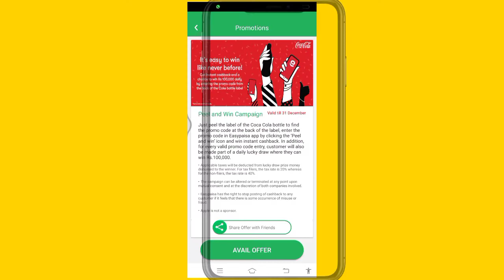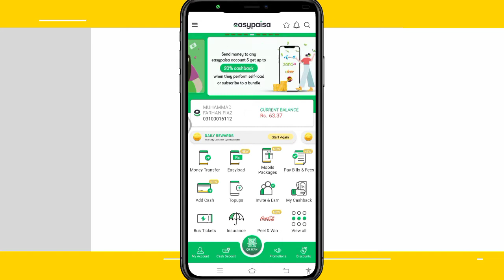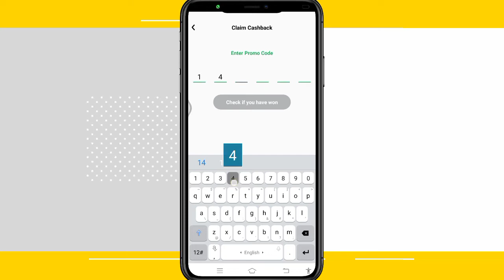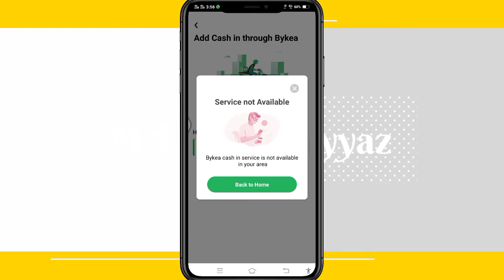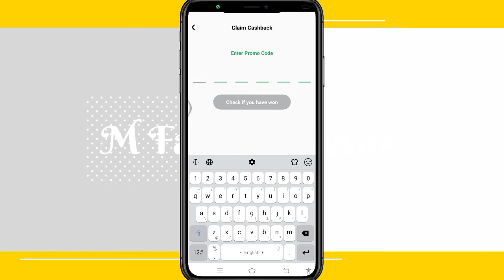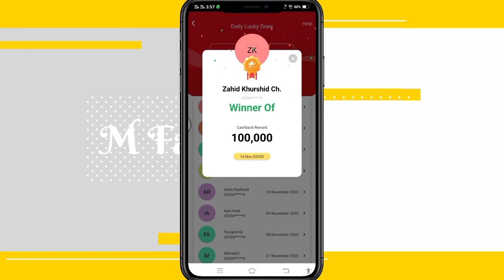Chance to win 1 lakh 100,000 from Coca Cola by easypaisa app | Peel & win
Tips & Tricks
Game Tips
Facebook Tips
Facebook Page Tips
Instagram Tips
Twitter Tips
Hacking Tips
Social Media Tips &
etc.